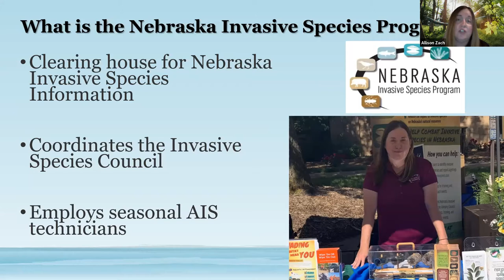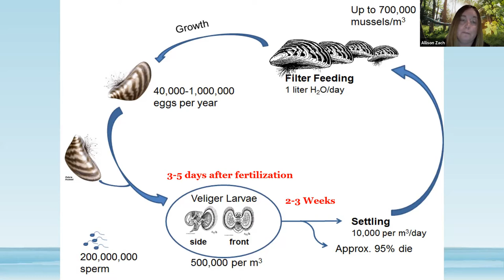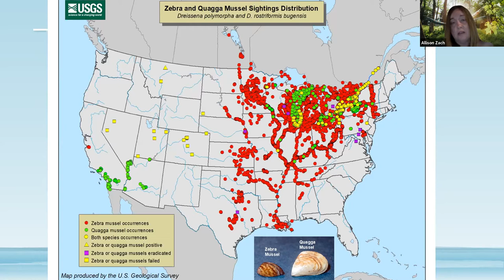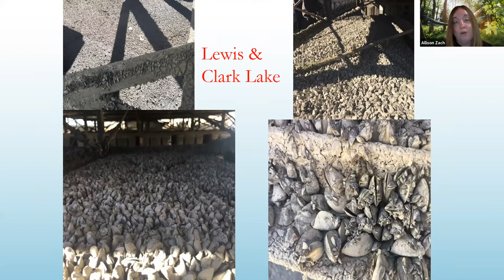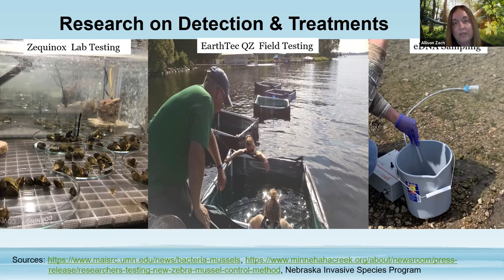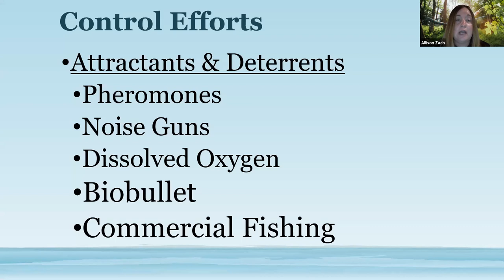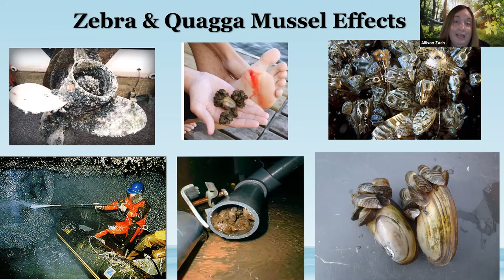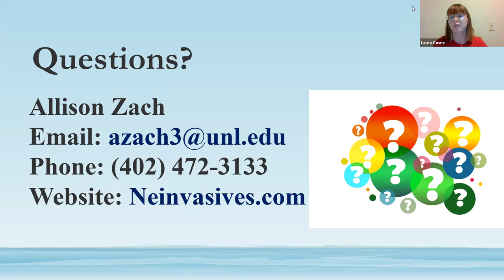All About Zebra Mussels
Join Conservation Nebraska for an event all about zebra mussels!

We will be learning from Invasive Species Program Specialist Allison Zach. She will be talking about the effects invasive aquatic species have on waterways here in Nebraska. While the focus will be on Zebra Mussels, this discussion will encompass many aquatic invasive species including the Asian Carp. By the end of the event, you will know more about the identification and prevention of these invasive species.